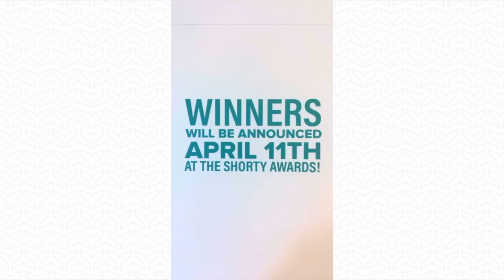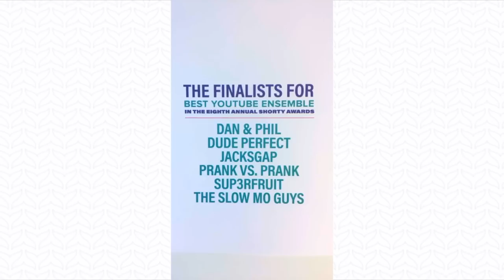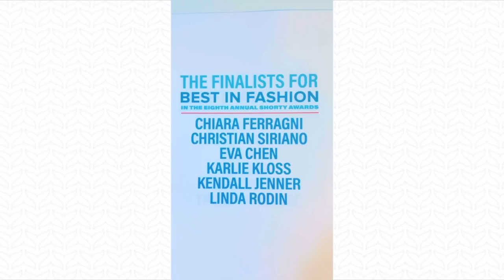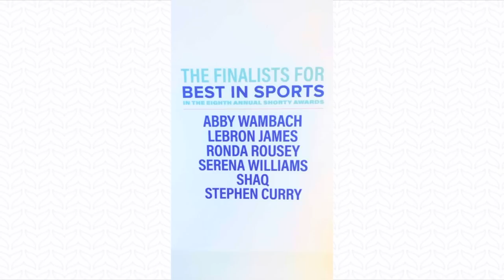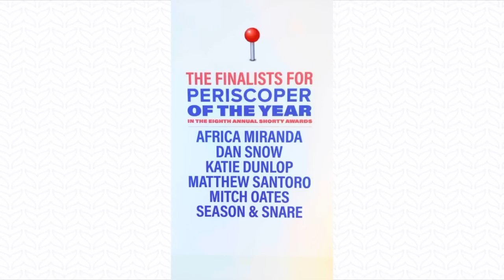Influencer Finalist Announcement on ShortySnap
On Tuesday March 1, 2016 we announced the Finalists of the 8th Annual Shorty Awards Influencer competition on the ShortySnap Snapchat. Check out the story!

More about the 8th Annual Shorty Awards at shortyawards.com where tickets are on sale now.